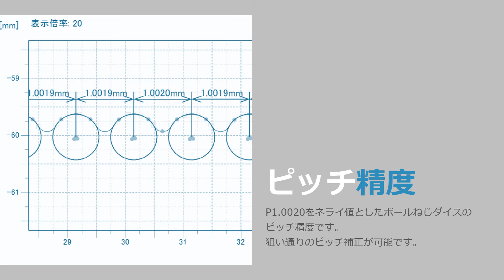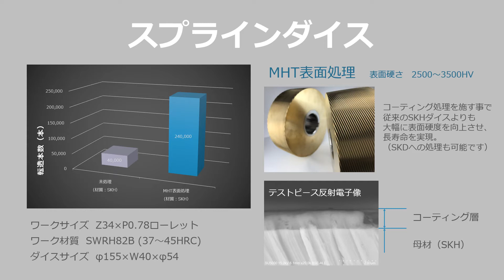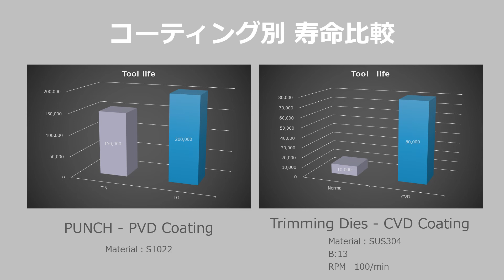転造・圧造工具のご紹介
転造ダイス、圧造工具による加工事例や長寿命化の取り組みについてご案内いたします